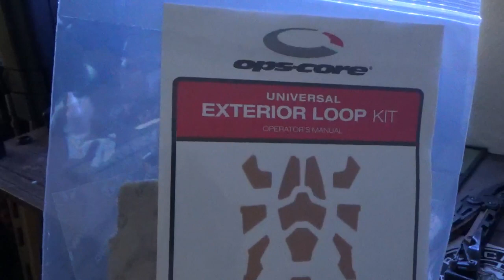Advanced Milsim Helmet Setup | Paintball/Airsoft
ATTENTION
The Safety Foam at 9:39 is to prevent your paintball lens from scratching against your helmet! This is the most important step when wearing a helmet with your set up.

Battery Pack

Helmet Strobe 1

Helmet Strobe 2
DLP Tactical LED Strobe

GoPro Mount

Callsign Patch

Unknown Brain & Hoober - Phenomenon (ft. Dax & VinDon)
Neffex - Best of me
Unknown Brain - MATAFAKA

TimeStamps -

Intro - 00:00
Velcro - 00:19
Battery Pack - 4:16
Attachments - 5:29
Patches - 8:59
Safety Foam - 9:40
Final Product - 10:16